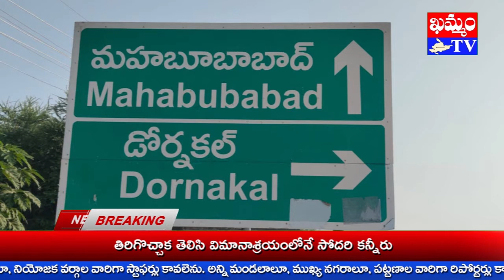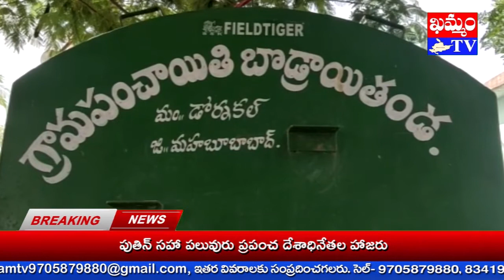MPTC తుమ్మా వెంకటరెడ్డి పంద్రాగస్టు శుభాకాంక్షలు MPTC independence day wishes : MAHABUBABAD TV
స్వాతంత్ర్య దినోత్సవాన్ని పురస్కరించుకుని మహబూబాబాద్ జిల్లా డోర్నకల్ మండలం పెరుమాండ్ల సంకీసా, జోగ్యా తండా, బొడ్రాయి తండా MPTC తుమ్మా వెంకటరెడ్డి శుభాకాంక్షలు తెలియ చేశారు.
జాతీయోద్యమ నాయకులకూ, స్వాతంత్ర్య సమరయోధులకూ, అధికారులకూ, ప్రజా ప్రతినిధులకూ, రాజకీయ, ప్రజా, సామాజిక సంఘాల ప్రతినిధులకు ఆయన శుభాకాంక్షలు ప్రకటించారు.
అధికారులూ, గ్రామస్తుల సహకారంతో గ్రామాన్ని అభివృద్ధి చేస్తునట్లు వెంకటరెడ్డి వివరించారు.
గ్రామంలో చేపట్టిన అభివృద్ధి పనులను ఆయన ఈ సందర్బంగా ప్రస్తావించారు.
గ్రామంలో ఇంకా కొన్ని సమస్యలు ఉన్నాయనీ, అధికారులూ, ప్రజా ప్రతినిధులు సహకరించాలని వెంకటరెడ్డి కోరారు.
గ్రామాన్ని మరింతగా అభివృద్ధి పథంలో నడిపించేందుకు రాజకీయాలకు అతీతంగా ముందుకు పోతున్నట్లు ఆయన ప్రకటించారు.

khammam tv, khammamtv, khammam kaburlu, ఖమ్మం టీవీ, ఖమ్మం కబుర్లు, khammam news, MPTC తుమ్మా వెంకటరెడ్డి పంద్రాగస్టు శుభాకాంక్షలు MPTC independence day wishes : MAHABUBABAD TV